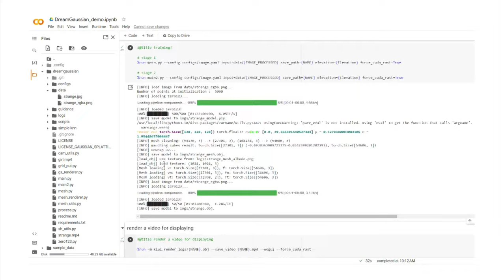Run DreamGaussian with your own data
@article{tang2023dreamgaussian,
  title={DreamGaussian: Generative Gaussian Splatting for Efficient 3D Content Creation},
  author={Tang, Jiaxiang and Ren, Jiawei and Zhou, Hang and Liu, Ziwei and Zeng, Gang},
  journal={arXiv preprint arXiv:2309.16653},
  year={2023}